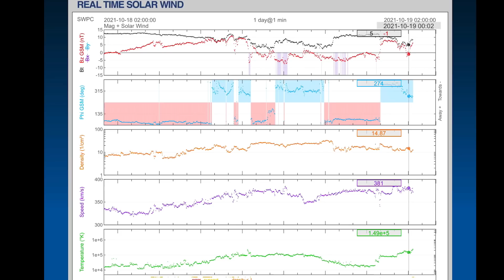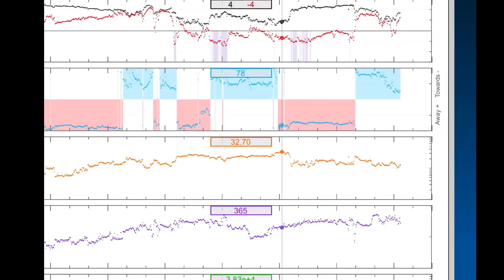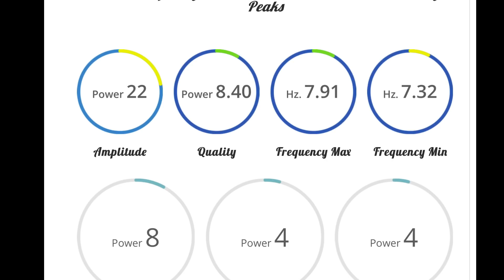6.1 Earthquake Vanuatu / SNOW Storm Europe / Nor-Easter Developing / Earth Directed CME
October 18, 2021
6.1 earthquake Vanuatu / snow Strom europe /

5 Day not so normal World Weather forecast. Plus a look at spaceweather for today.